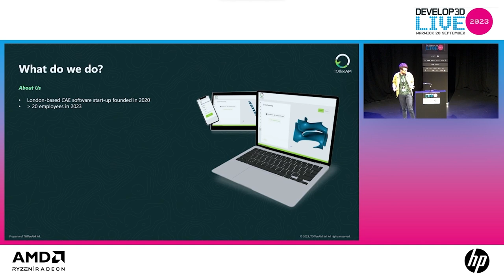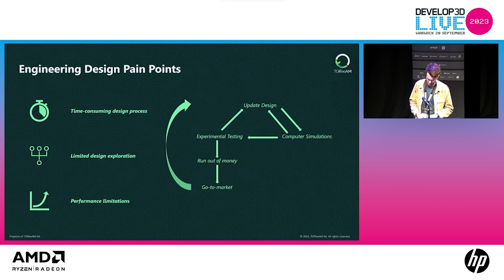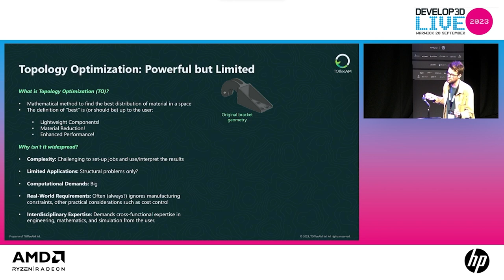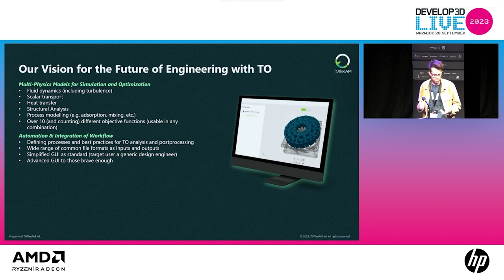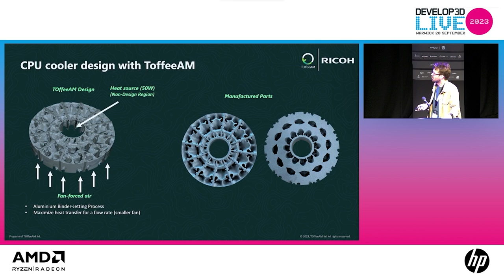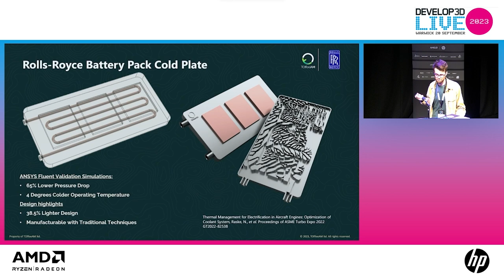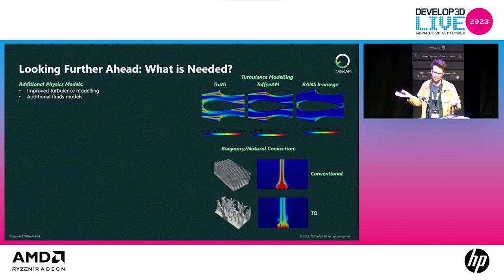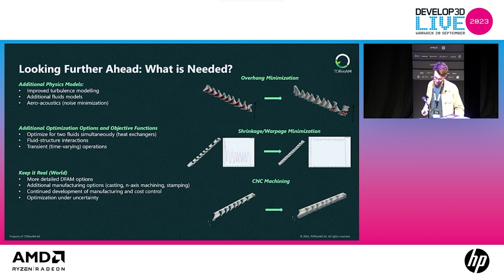1936 X3D D3D Conf2 N Tom Rees TOffeeAM